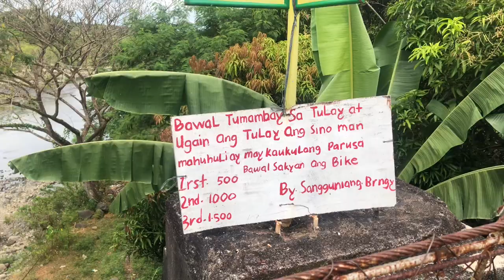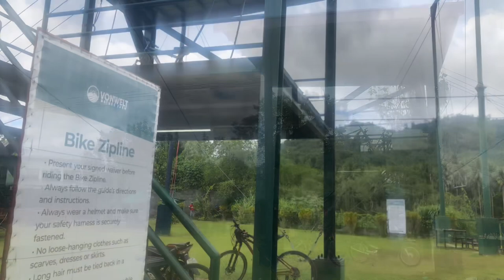Vonwelt Nature Farm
Bike ride and Bike zipline in Vonwelt Nature Farm, Magdalena, Laguna.